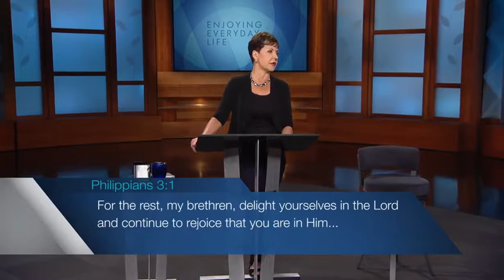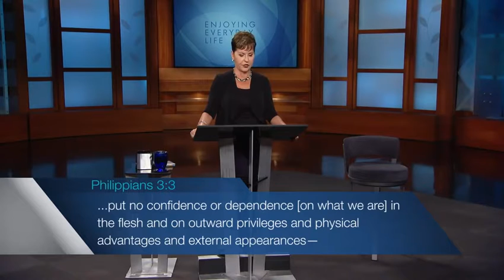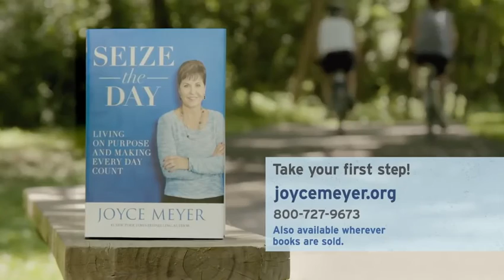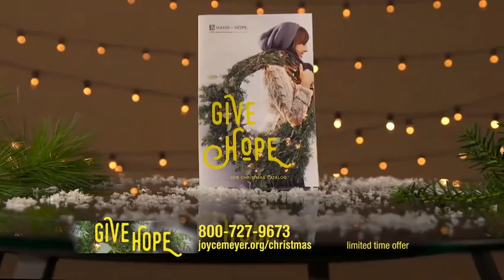Confidence In Christ 9 2016